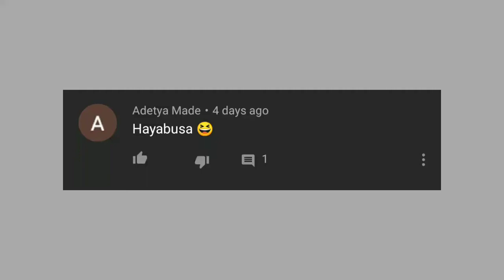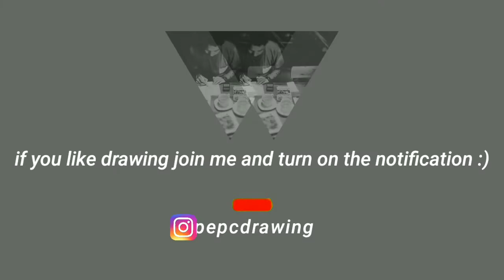Simple Drawing Hayabusa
hello friends!
today let's drawing Mobile Legends hero edition : Hayabusa Sushi Master
req by : Adetya Made🌈
hope you enjoy it, and let's Draw with Me :)
be positive, stay creative!✏️
shoot : redmi 6 pro
edit : vivacut, kinemaster
request your favorite game character for the next video on comment✍️